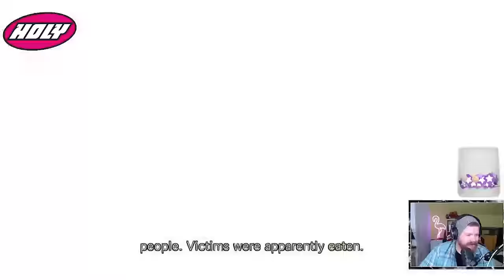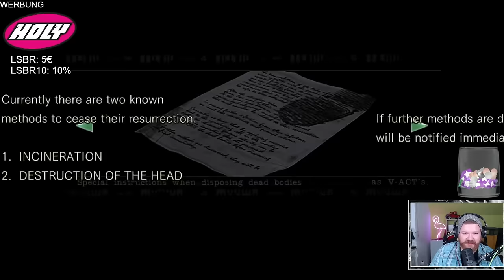Das beste Remake aller Zeiten - Resident Evil Remake #01